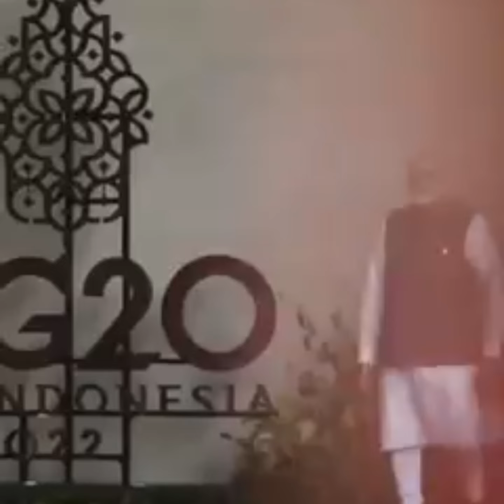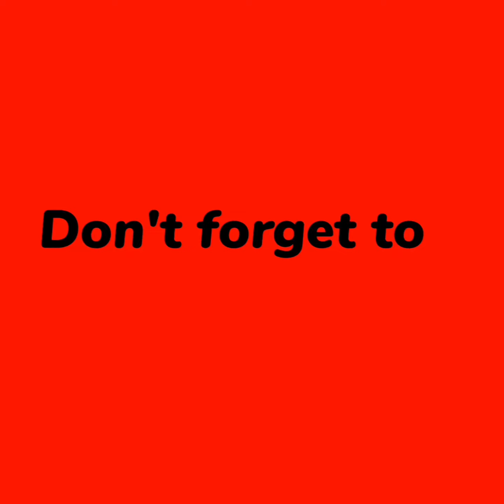रूस निर्मित मिसाईल पोलैण्ड में गिरा | 2 लोग मरे | Russian Made Missile Hit In Poland | 2 Died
World leaders gathering at the G20 summit in Bali are attempting to diffuse a potential escalation in the months-long Ukraine war after a “Russian-made” missile struck NATO-member Poland killing two people.

The missile landed outside the rural Polish village of Przewodow, about four miles (6.4 kilometers) west from the Ukrainian border on Tuesday afternoon, roughly the same time as Russia launched its biggest wave of missile attacks on Ukrainian cities in more than a month.

Poland news
Russian missile hit Poland today